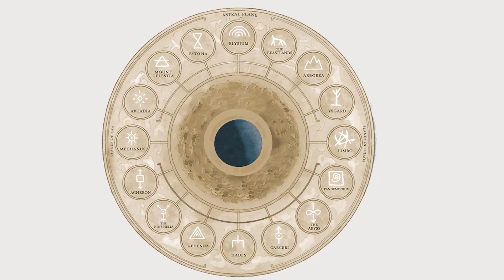Dungeons and Jangles: ep 49: Meeting His Match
Join our adventurers as they meet Napezzi's other half